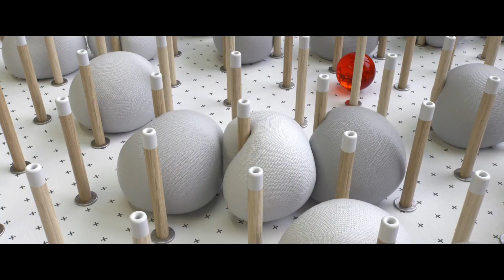CGI 3D Animated Spot: " TEDx Sydney" - Directed by Scott Geersen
Check out this photo real CGI, stop motion style 3D opening titles piece Directed by Scott Geersen! The theme of TEDx Sydney 2017 was "unconventional". To zig when others zag, to think outside the box, to go against the flow, break free from the status quo, make one"s own luck, and find new paths. Being unconventional often results in disruption and innovation - and in ideas worth spreading.

As a silver partner, it was an honor for Substance to contribute to the record-breaking event with opening titles, session IDs, online stings, speaker announcements, and digital signage, across formats from 2k-6k.

In the opening titles, the idea of unconventionality is illustrated using playful animation of simple geometric shapes - a cube, sphere, and pyramid - in photoreal, stop motion style 3D.

TEDxSydney is the leading platform for the propagation of Australian ideas, creativity and innovation to the rest of the world, and one of the largest TEDx events in the world. This year TEDx Sydney was held in June at the ICC Sydney, Darling Harbour, allowing a record number of attendees into the TEDxSydney community.

Tools:

Cinema 4D, Octane Render, After Effects, Adobe Photoshop, Adobe Illustrator.

Credits:

Direction: Scott Geersen
TEDxSydney CD: Mark Stott, Common Design
Design/3D: Substance
Edit: Joe Morris
Music & Sound Design: Rumble Studios
Special thanks to Remo Giuffré, Stu Buchanon, Michael Gie and Johnny Green

(Music is an original composition from Rumble)